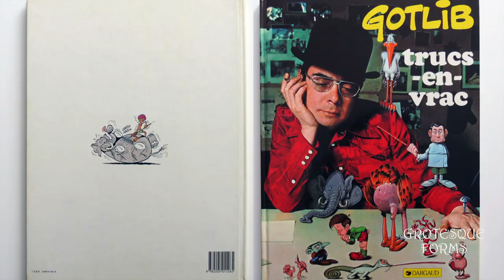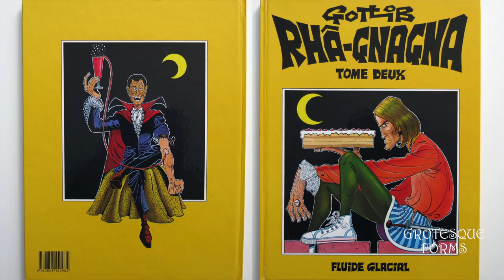Gotlib - De la Rubrique-à-Brac à Rhâ-Gnagna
GROTESQUE FORMS. Marcel Gotlib (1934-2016) est un auteur français de bandes dessinées. De Pilote à Fluide Glacial en passant bien sûr par les Rubriques-à-Brac, Gotlib a révolutionné l’humour et fait entrer la bande dessinée dans l’âge adulte. Il a lancé des séries et des personnages qui marqueront le neuvième art, parmi lesquels le professeur Burp, Gai-Luron, Superdupont, Isaac Newton, la coccinelle, Hamster Jovial, Pervers Pépère.

Les Rubriques-à-Brac sont caractérisés par un humour intellectuel et iconoclaste, dû à l'apparition récurrente de personnages dans un tourbillon de gags mêlant époque contemporaine et références culturelles. Véritable nouvelle tendance de la bande dessinée, les albums obtiennent un très grand succès et imposent Marcel Gotlib comme l'un des pionniers de la bande dessinée pour adultes.

Avec Hamster Jovial le chef scout, Gotlib s’en donne à cœur joie : tout est prétexte pour décortiquer l’évolution des mœurs. Hamster Jovial est l’image de quelqu’un bloqué entre deux époques, entre deux générations. Entouré de ses trois louveteaux (deux garçons et une fille), il doit affronter le monde qui change, dans ses mœurs, dans sa culture. Libération sexuelle, féminisme, religion (scout toujours !), fumage de pétards et bien sûr, musique rock, tout passe à la moulinette du dessinateur pour notre plus grand bonheur.

Dans Rhââ Lovely (comme dans Rhâ GnaGna), les histoires ont pour sujet des thèmes plus « adultes » que les précédentes créations de Gotlib : sexe (sous toutes ses formes et « déviances »), mais aussi psychanalyse ou paternité (Gotlib est alors un tout jeune père). Les deux Rhâ abordent les sujets de l’inceste, du parricide, de l’exorcisme, et du sexe dépravé.

Pas dénué d'autodérision, Gotlib se mettait souvent en scène dans ses dessins. Quoi de mieux que lui-même pour parler de sa peur de la page blanche, des atermoiements de l'artiste et du génie qui sommeille profondément en lui. Marcel Gotlib était un génie, un maître, une légende. Il a laissé une marque indélébile dans l'histoire de la bédé française et dans les cœurs de tous ses fans.